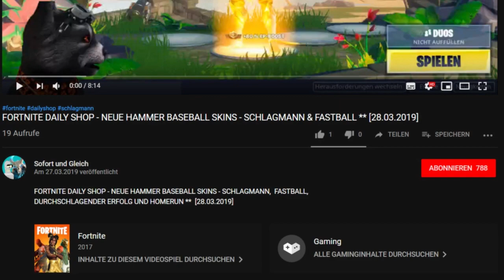FORTNITE DAILY SHOP HEUTE - NEU ** ÜBERSCHWANG EMOTE (LAVISH) ** [07.05.2019]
Im heutigen Item-Shop vom 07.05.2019 gibt es einene neuen Emote den Überschwang (Lavish).

Unsere Spielernamen:
HerrGleichYT
SofortuGleichTTV

item shop,
überschwang fortnite,
fortnite überschwang,
lavish fortnite,
neuer emote überschwang,
lavish emote fortnite,
fortnite felsenbrecher,
fortnite rock breaker,
überschwang tanz,
lavish dance,
überschwang tanz fotrnite,
lavish dance fortnite,
überschwang emote fortnite,
überschwang fortnite item shop,